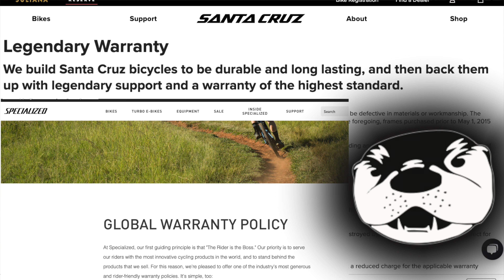Santa Cruz Bullit vs Specialized Kenevo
A very hard choice. Simply and quickly explained

Digital floor pump
Digital shock pump
Allen keys that do not strip bolts
Poc Kortal helmet
Poc VPD joint knee pads
Poc gloves
5 ten free rider pro shoes
Personally designed cycling pants (limited sizes and quantity)